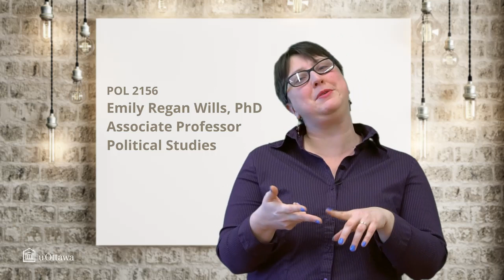Introducing Prof. Regan Wills!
Hey, I'm the person giving these lectures!  Here's a little bit about me.  You can also see my page at uOttawa